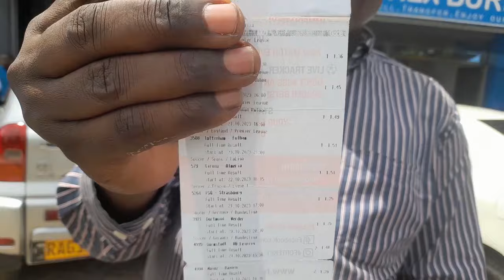Gatsibo: Umuturage bamutemeye urutoki